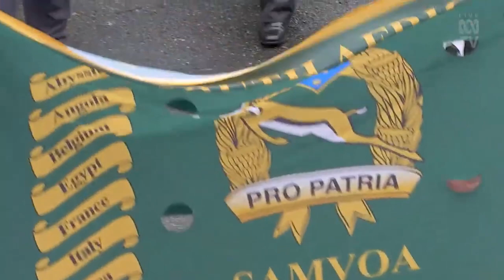Rhodesian and South African Veterans March | ANZAC Day 2022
Not typically the content I upload to this channel. But as time progresses and more veterans of conflicts past leave this world, the risk of their stories being forgotten is a real threat. This clip is to archive the marching of veterans of the Rhodesian Bush War and South African Border war, so that it is not lost to time.